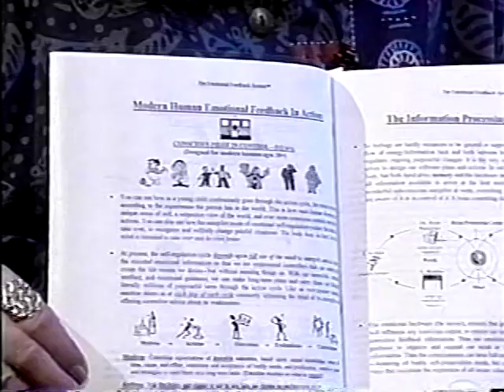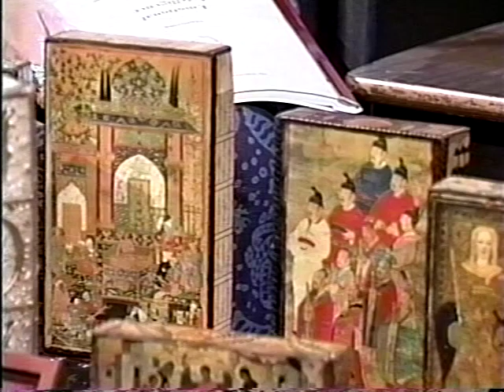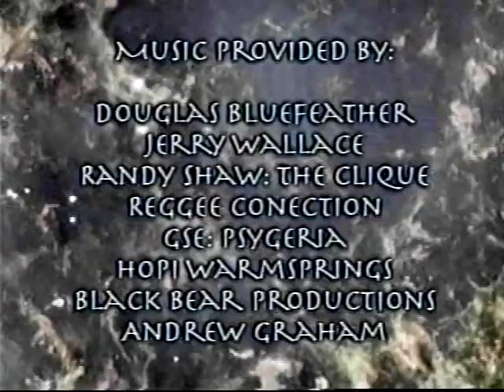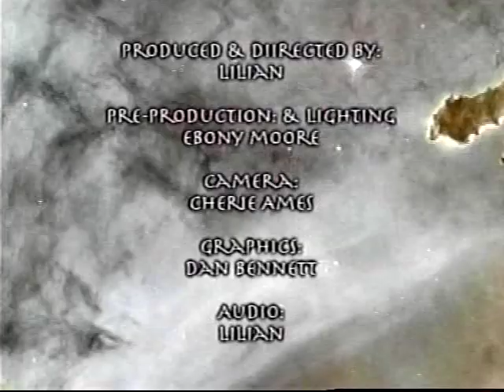A visit with a person of High Strangeness Kathrine Peil Emotional Intelligence Part 2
second of 5 shows in reference to Emotional intelegence